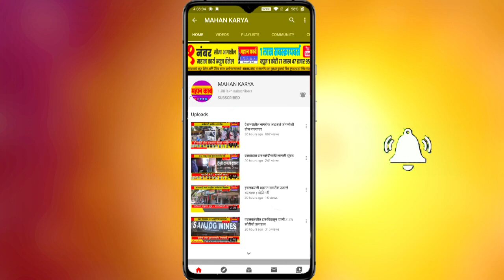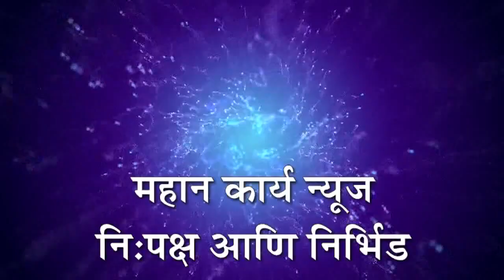कोरोचीतील 300 परप्रांतिय कामगार मूळगावी रवाना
कोरोची - कोरोचीतील 300 परप्रांतिय कामगार मूळगावी रवाना